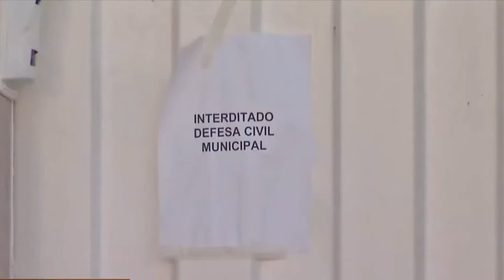EM ITAÚNA 700 PESSOAS CONTINUAM FORA DE CASA E A DEFESA CIVIL ALERTA SOBRE PREVISÃO DE MAIS CHUVA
| REGIÃO |